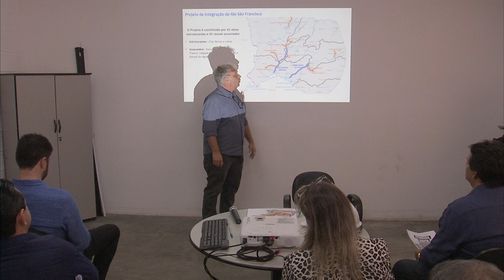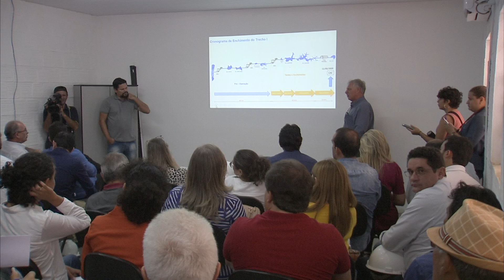Deputados visitam eixo do Rio São Francisco que falta ser concluído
Com obras atrasadas desde 2016, a transposição das águas do Rio São Francisco é um projeto importante para garantir o abastecimento de Fortaleza e região metropolitana. Deputados da comissão especial que acompanha as obras na Assembleia Legislativa visitaram, nesta sexta-feira (15), o eixo norte que falta ser concluído, na tentativa de buscar respostas para tanta demora.

Matéria exibida em 15 de junho de 2019 no programa Diário na TV.